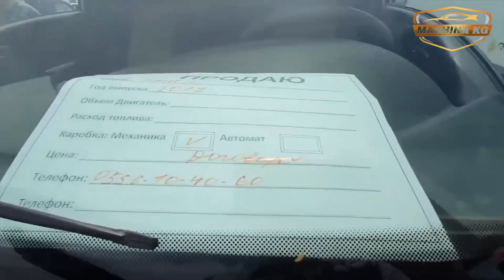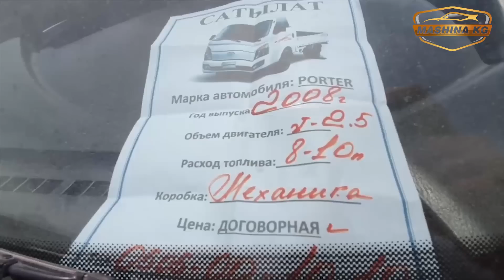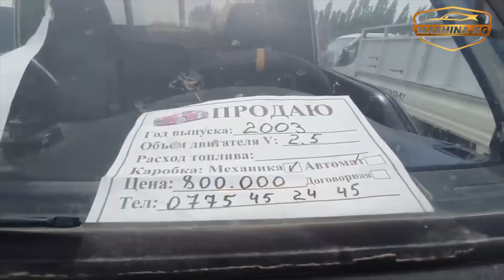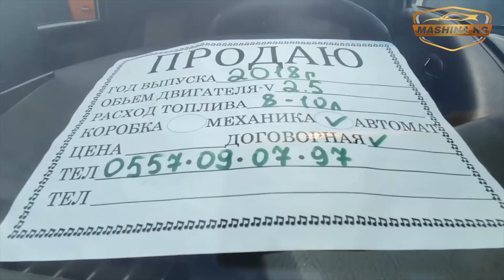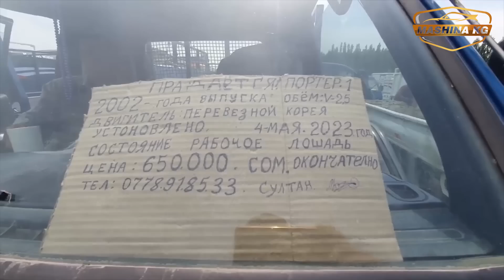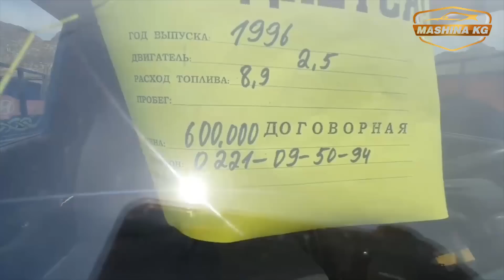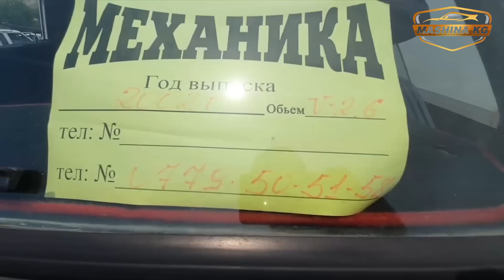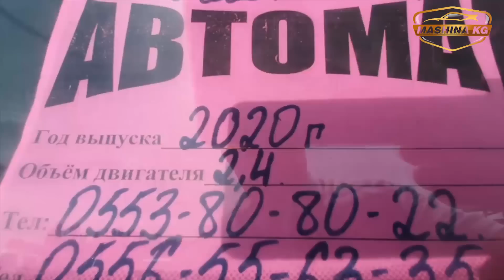ПОРТЕР БААСЫ👍КАТАРЫНАН САТЫЛДЫ КОРГУЛО/ БААЛАР КАНДАЙ БОЛДУ КОРГУЛО